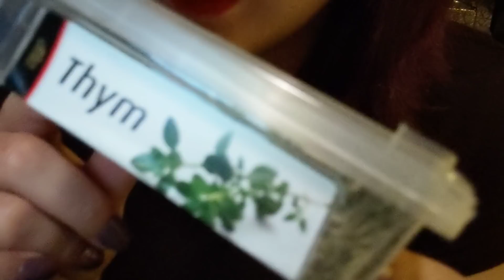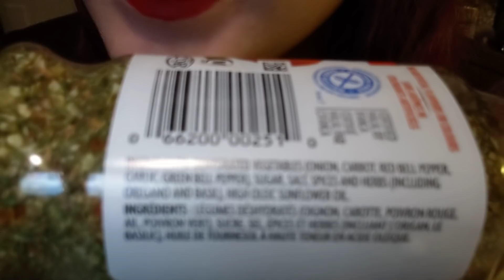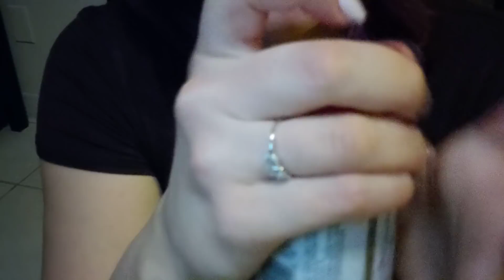ASMR Fast Random Unpredictable & Confusing But HELAA Tingles! (portal series Ep. 9)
unpredictable, chaotic, nonsensical asmr fast and aggressive style

Enjoy with:
~no ads
~no intro